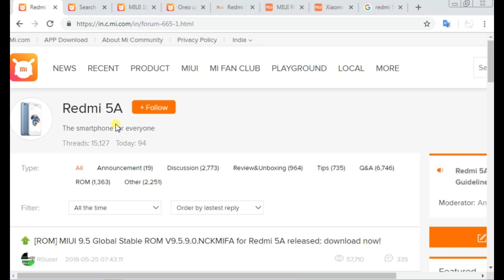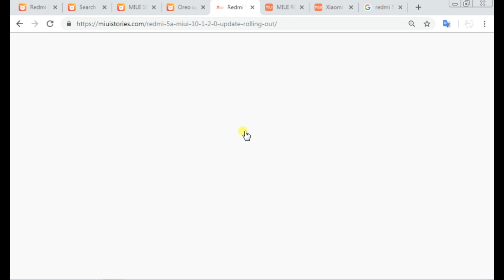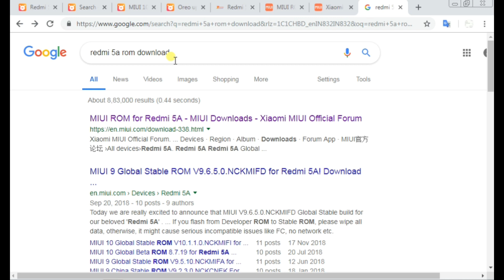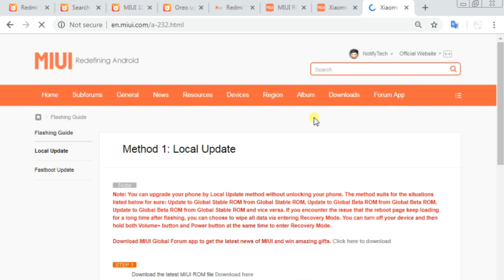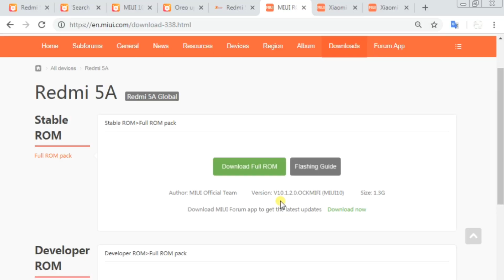Redmi 5A Stable Miui 10.1.2.0 Oreo Official Update | Volte Problem Solution-Features- Beta to Stable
Redmi Oreo Stable Miui 10.1.2.0 Oreo Official Update | Bugs Problem Solution-Features-Beta to stable

Hello Dosto Isa video mein redmi 5a device mein Miui Stable 10.1.2.0 oreo update kae baare mein batya Hai.
Redmi 5a main 10.1.2.0 update bohat din pahle released kiya gaya thaa aur kuch random users koa mila thaa update but abhi redmi 5a kaa sabhi users k liya official miui 10.2.1.0 stable main oreo dae diya gaya hae.
aur apkoa apka phone mein 10.1.2.0 update nahi mila hae by chance toa apa kasa update kar sakte hae uska procedure bata diya hae.

Redmi 5a bugs Problem Solution:-

Redmi 5a Oreo Update kea  bad kuch users koa

(1) Volte problem, Volte Not Working
(2) Network Problem
(3) Sound Problem
(4) Calling Problem
(5) battery Draining,
(6) hang, brightness Problem bhi hoa raha hae .Apkea phone mae bugs ka problem hoa raha hae toa iska solution video main bata diya gaya hae.

Aur Beta Users koa kasa miui 10.1.2.0  stable oreo main jana hae uska procedure bhi bata diya gaya hae.

Download link for redmi 5a oreo update Rom:-